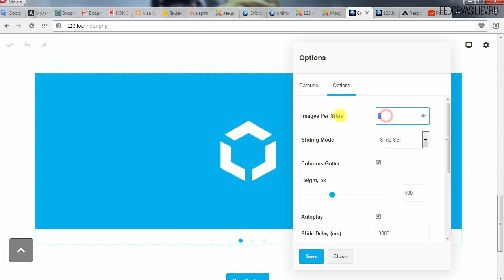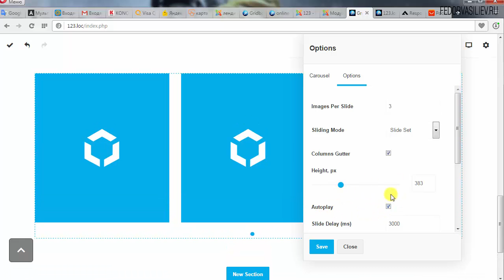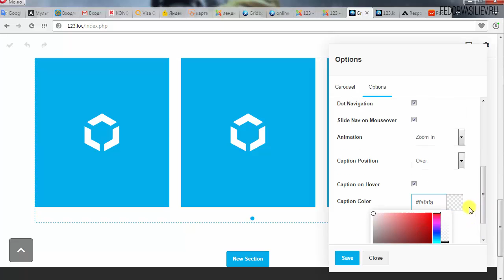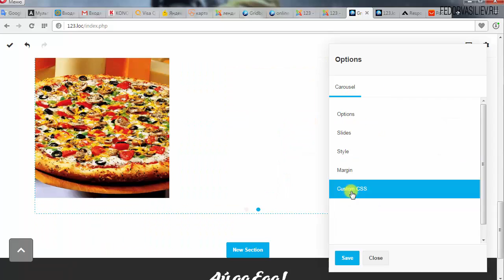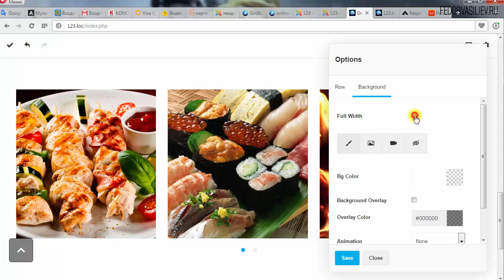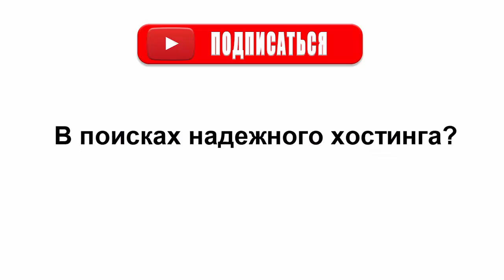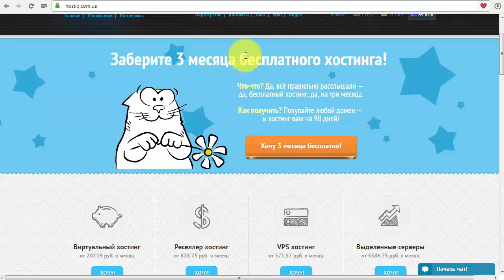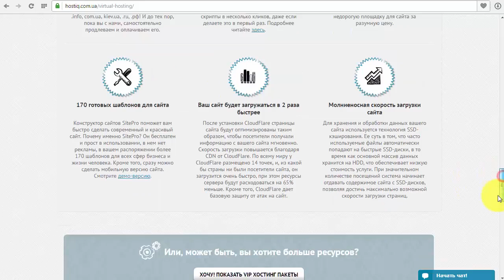19.Карусель в Gridbox | Joomla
В этом уроке я вас научу делать потрясающие карусели с вашими изображениями в Gridbox.